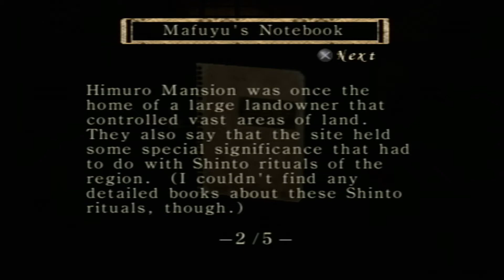Fatal Frame let's play ep 1